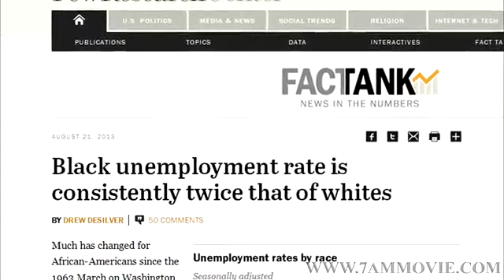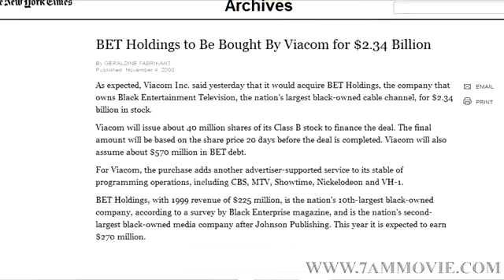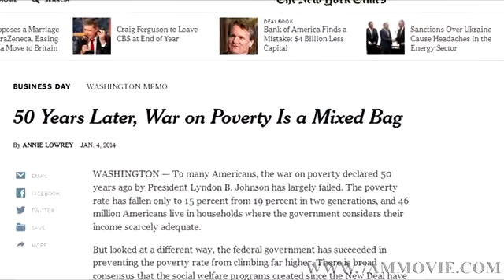7AM The Wake Up Call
THIS IS IT! Help Us Get the Message Out for the most Important documentary of all time. Share this link with everyone you know.